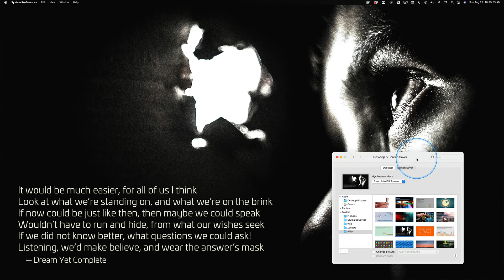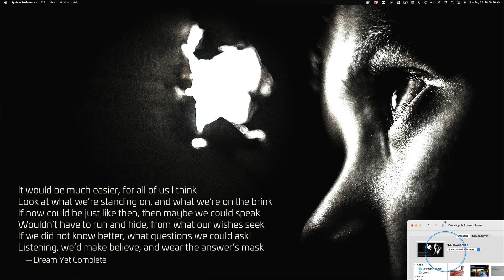dPics | Bonehead Mistake